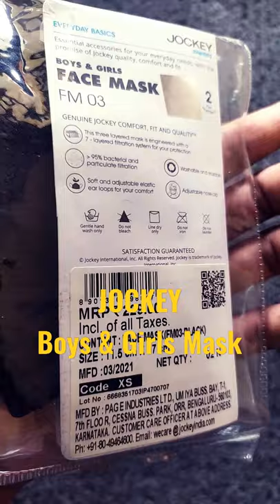Jockey Unisex's Cotton Face Mask | Best Mask For Women | Best Mask for Girl | Mask for Kids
✅ My Gadgets -
Laptop for Video Editing
how to wash n95 mask
n95 mask washable or not
n95 mask
how to clean n95 mask at home
n95 mask reusable .
Gadget InfoLine
GadgetInfoLine
Gadget_InfoLine